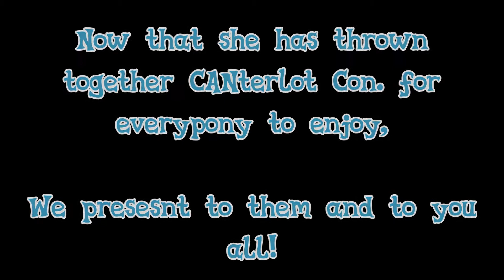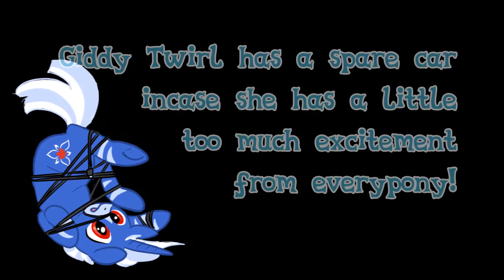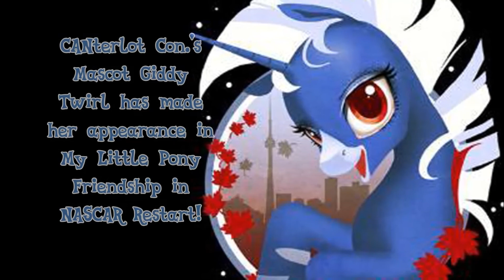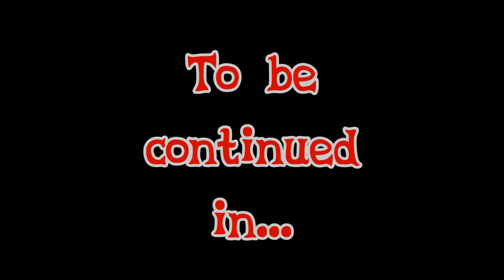MLP Friendship in NASCAR Restart: Giddy Twirl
After I met a very peculiar Zebracorn who lived in the North, we became really good friends very quickly!!!, Now that she has thrown together CANterlot Con. for everypony to enjoy, so, we presesnt to them and to you all! I present to you with this video featuring The animated series My Little Pony: Friendship is Magic!

-Characters: CANterlot Con.'s Mascot: Giddy Twirl
-Quote (On front bumper): "Giidy Twirl" *On first Car, "CANterlotCon.com" *On second Car
-Quote From: Mascot's name & Convention URL website

Song: "Welcome to Canterlot - DatsNoMoon (Green Day Parody)" By: DatsNoMoon

Enjoy! There WILL be more to come!
*Brohoof* /)

/)^3^(\